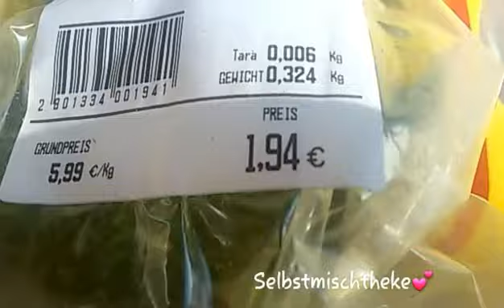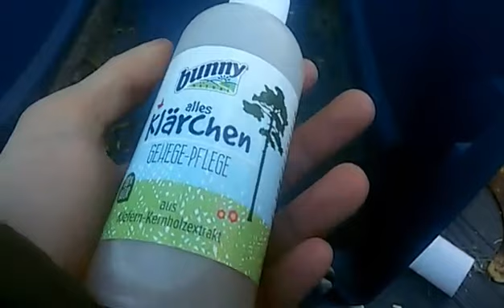10 Lifehacks für Kaninchenhalter🐇🍉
Heute habe ich mal 10 Lifehacks für euch! Viel Spaß! !😍❤

Zoey ich warte auf dich 💫

SOCIAL MEDIA

MERCH

BEARBEITUNGSPROGRAMM:

VivaVideoPro

ÜBER UNS:

Ich bin Leah und habe 7 Kaninchen.

Milly, 6 , Halbhase
Lilli, 6, Halbhase
Lion, 3/4 Jahr, Zwergkaninchen
Balou, 3/4 Jahr, Zwergkaninchen
Maxi, 1/2 Jahr, Farbenzwerg
Layken (Pumkin), 3/4 Jahr, Löwenköpfchen
Lillebror, 1 , Löwenköpfchen
Zoey RIP, 1/2 Jahr, Farbenzwerg-Widder Mix